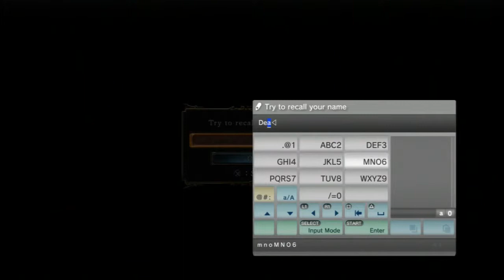Let's Play: Dark Souls II Episode 1 w/ Dean & Zabba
Zabba and I officially begin our full length Let's Play of Dark Souls II! Join us as we explore the macabre world of Drangleic where a horrible death waits around every corner!

*Dirty Jersey Gamers*

Tomb Raider: *Complete*

The 2013 Tomb Raider reboot done in its entirety. All Stories segments, adventuring, tombs, collectibles, and spelunking without all the running around and backtracking.